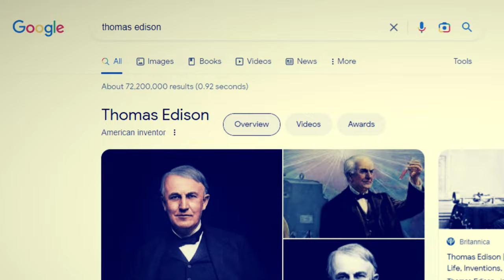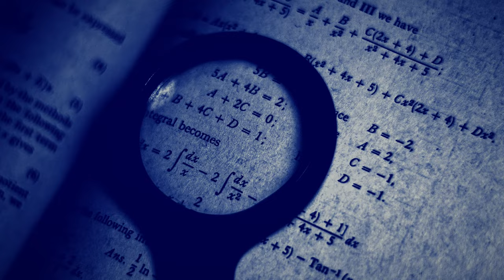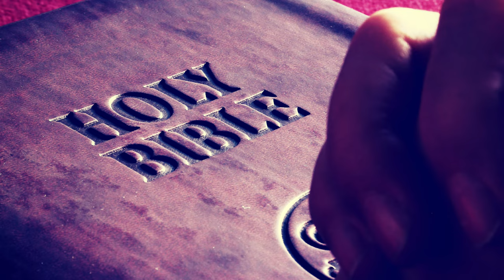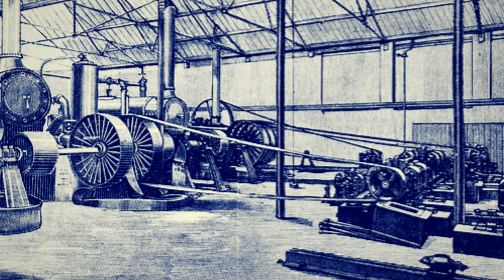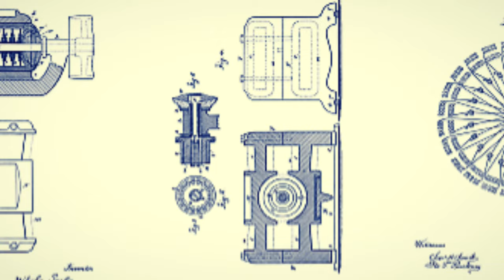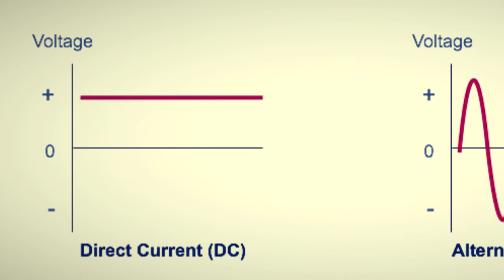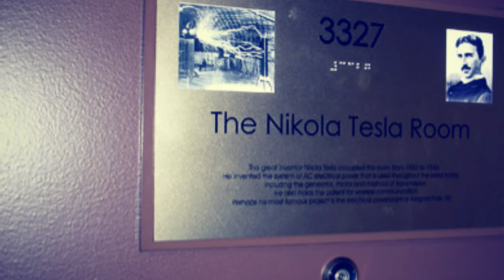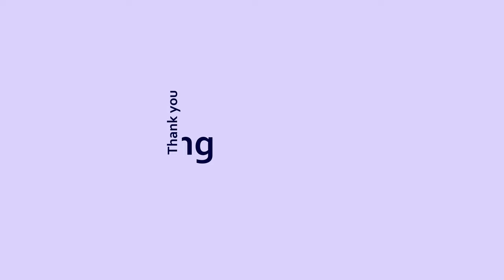Nikola Tesla: The Man Who Invented the Modern Electricity i.e AC Power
With a $694 billion market cap, Tesla Motors is the largest car company, the name Tesla came from the well-known scientist Nikola Tesla. It was Nikola Tesla who invented AC power, his invention made it possible to distribute electricity in every home.

00:00-01:17 – Introduction
01:17-03:53 – The Ambition Beginnings
03:53-04:56 – Doing Survival Jobs
04:56-06:04 – Working in Paris
06:04-06:44 – Emigrating to America
06:44-07:39 – First Electricity Company
07:39-08:36 – Redemption
08:36-09:56 – Experimenting in New York
09:56-11:13 – Challenges in the 20th Century
11:13-11:39 – The Bottom Line